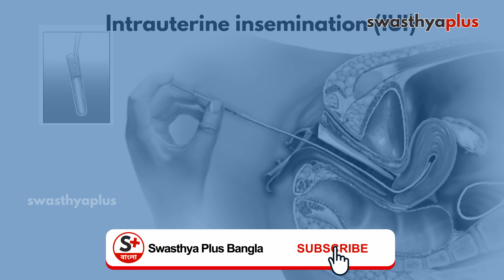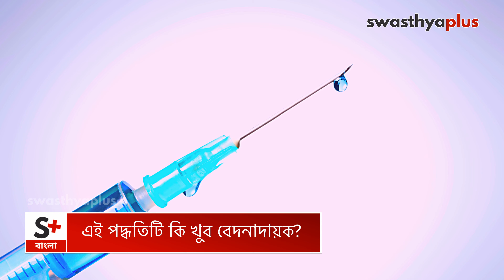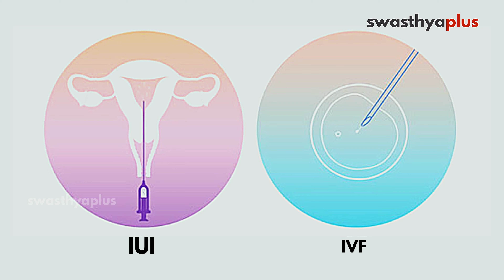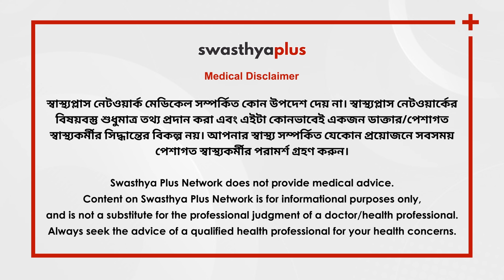আই.ইউ.আই. কি? | What is IUI (Intrauterine Insemination)? in Bangla | Dr Ankita Mandal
আই.ইউ.আই. ( ইন্ট্রা ইউটেরাইন ইনসেমিনেশন ) এমন একটি পদ্ধতি যার দ্বারা এক দম্পতি সন্তানের জন্ম দিতে পারে, সাধারণ ভাবে গর্ভধারণ সম্ভব না হলে । দম্পতিকে পরীক্ষা করে ডাক্তার নির্ধারণ করেন কি পদ্ধতি অবলম্বন করতে হবে এবং কি ওষুধ দরকার । প্রথমে ইনজেকশন দিয়ে মহিলার ডিম্বাণু পরিপক্ক করা হয় । তারপর স্বামী বা দাতার শুক্রাণুকে মহিলার জরায়ুর মধ্যে প্রবেশ করানো হয়, আই.ইউ.আই. ক্যাথিটারের সাহায্যে । এই পদ্ধতির ব্যাপারে বিস্তারিত ভাবে জানতে আমরা কথা বলেছি  ডঃ অঙ্কিতা মণ্ডলের সাথে ।

এই ভিডিওতে,

আই.ইউ.আই. পদ্ধতি কি? এটি কিভাবে করা হয়? (0:00)
আই.ইউ.আই. করার দরকার কখন পরে? (5:46)
এই পদ্ধতিটি কতটা লম্বা? (7:45)
এই পদ্ধতিটি কি খুব বেদনাদায়ক?  (8:40)
আই.ইউ.আই.-এর সাফল্যের হার কিরকম? (10:07)
কি রকম খরচ হতে পারে? (10:52)
কি কি পার্শ্ব প্রতিক্রিয়া হতে পারে? (11:27)
এই পদ্ধতিতে জন্মানো শিশু আর সাধারণ গর্ভধারণে জন্মানো শিশুদের মধ্যে কি কোনো তফাৎ হয়ে? (12:06)
আই.ইউ.আই. চলাকালীন কি কি করবেন আর কি কি করবেন না (13:16)
আই.ইউ.আই. আর আই.ভি.এফ.-এর মধ্যে কোন পদ্ধতিটি বেশি ভালো? (14:37)

IUI or Intra Uterine Insemination is a process that helps couples have a baby when it is not possible to do so naturally. The couple must first undergo a screening process for the doctor to determine the procedure and medications necessary. Firstly, the woman’s eggs are matured with the help of an injection. Then the husband’s or donor’s sperms are pushed into the woman’s ovaries, using an IUI catheter. What is IUI? How is the procedure done? Let's know more from  Dr Ankita Mandal, an Infertility Specialist.

What is IUI? How is the procedure done? in Bangla (0:00)
When do you need IUI? in Bangla (5:46)
How long does this procedure take? in Bangla (7:45)
Is the procedure painful? in Bangla (8:40)
What is the success rate for IUI? in Bangla (10:07)
How much does it cost? in Bangla (10:52)
What are the side effects of this procedure? in Bangla (11:27)
Are babies born through IUI different from babies born through regular pregnancy? in Bangla (12:06)
Do’s and don’ts while going through IUI, in Bangla (13:16)
Which one is better – IUI or IVF? in Bangla (14:37)